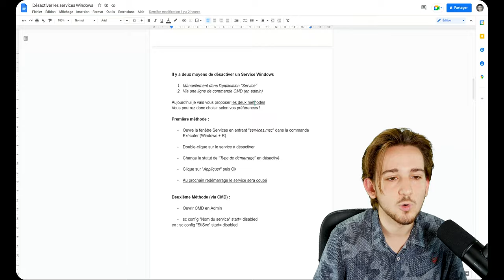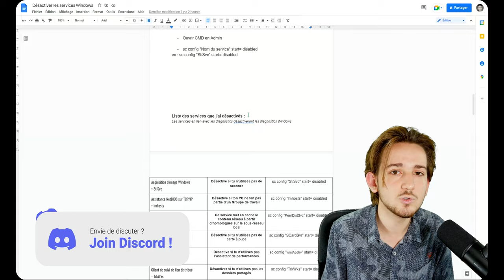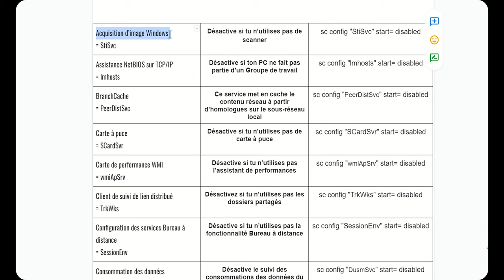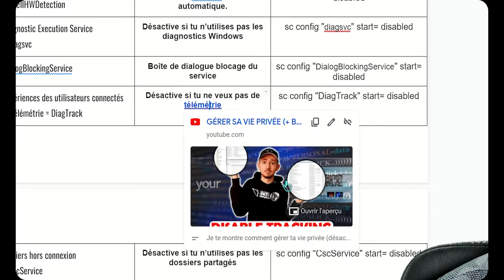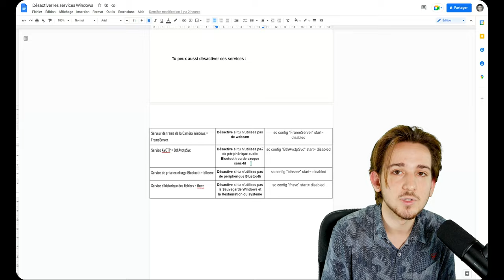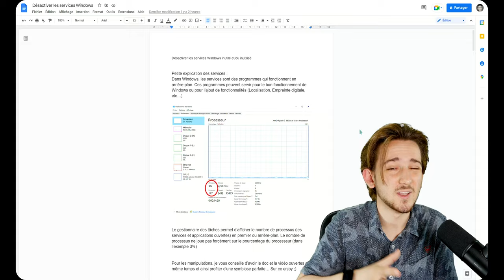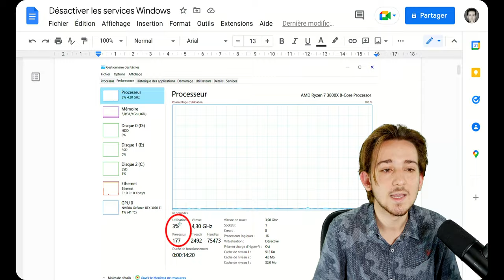Désactiver les SERVICES Windows INUTILES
Dans Windows les services sont des programmes qui fonctionnent en arrière-plan. Ces programmes peuvent servir pour le bon fonctionnement de Windows ou pour l’ajout de fonctionnalités (Localisation, Empreinte digitale, etc…)

Time code :

0:00 Présentation de la vidéo
0:18 Raison de mon absence
0:46 Présentation du Google Doc
1:13 Go to 5K !
1:52 Intro
1:59 Configuration recommandée
2:14 Point de Restauration
2:27 Les deux méthodes
3:18 Quels services désactiver ? | CMD
6:02 Les services optionnels | CMD
6:04 Désactiver manuellement
7:28 Impact sur les performances
8:19 Merci d'avoir regardé ! | Go to 5K